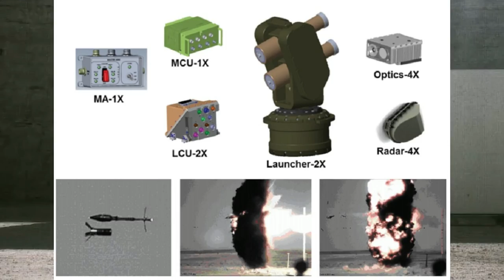breakingnews DRDO’s Active Protection System for Main Battle Tanks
APS : The protection MBTs need

Armoured Fighting Vehicles are currently protected by passive and reactive armour solutions. However, they are still not effective against latest generation anti-tank ammunitions with top attack capabilities. Therefore, its required to develop new innovative solutions to provide survivability against ever-increasing lethality of anti-armour threats as the weight of the current generation tanks have already reached the limit. Active protection systems (APS) should be able to neutralise/ defeat the incoming threats before they hit the tank by automatically acquiring, tracking and responding with countermeasures kinetic or explosive means to neutralize anti-armour threats.

3000 APS for Infantry combat vehicles

Back in February 2021, The DAC has cleared a proposal to upgrade protection levels of over 3,000 armoured fighting vehicles, including main battle tanks and infantry combat vehicles. The defence ministry has cleared indigenous weapons programs worth over Rs 13,700 crore, including acquisition of a modernized version of Arjun battle tanks and increasing protection levels for over 3,000 armoured fighting vehicles currently in service. Indian Army is planning to equip 13-14 armoured regiments with Active Protection Systems (APS) with hardkill capability. As per the proposal, all the capital acquisition contracts, other than design and development projects, must be completed in two years. This decision will help to FastTrack the procurement process and address the need of our armed forces.

DRDO’s APS

As many of you would be aware DRDO is working on an Active Protection System for the main battle tanks, however the progress has been very slow. The project started way back in 2015. It has also been reported that the DRDO has already developed the Active Protection Systems, which use a laser warning system for Arjun Mk-2 which is now being called as Arjun Mk-1A as there is going to be no Mark2 variant of the indigenous tank. However, the requirement of APS has increased from just being using Laser warning system to be able to detective the anti-armour projectile using Infra-red and Radars.

DRDO is attempting to develop an APS that will have multispectral sensors including radars and laser sensors to cover a wide variety of threat velocities or anti-tank ammunitions ranging from speed of 70 – 240 m/sec. The system should have engagement range from 50 to 150 m, and quick reaction time to effect neutralization before 50 m.

The system should be able to intercept targets accurately when the armoured vehicle is in both static and dynamic conditions, should be safe for nearby troops and issue audio/visual warning during activation of counter measures, .

Latest Development

In last few months we have observed good progress in APS development.

In April 2022, DRDO’s Lab LRDE has released an RFI for the Active Protection Radar. This Radar will be used to detect and automatically track anti-tank rockets, anti-tank guided missiles and tank rounds. The Active Protection Radar is the key element of the Active protection system which can be installed on main battle tanks and Armoured Protection carriers for the early warning against the anti-tank ammunition fired. It will have 360-degree coverage to detect the top attack anti-tank munition. The radar along with the hard kill measures can be used to protect the tank and its crew members.

Recently, LRDE has issued another tender for the ‘Ballistic Protected Enclose with Radomes’ for the X-Band radars of DRDO’s Active Protection System with protection of STANAG Level 3.

Astra Microwave has won the contract for APS components development from DRDO has told that the APS development is in progress and they will hand over the system to DRDO by end of FY 2023. Post this the DRDO APS will undergo “No-Cost, No-Commitment (NCNC)”  trial which may take another 1-2 years to clear for production.